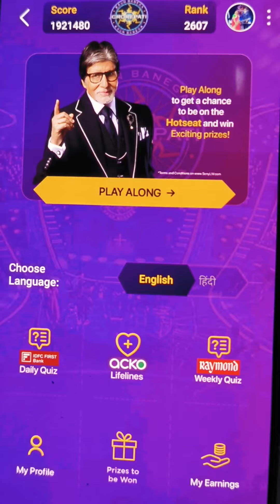KBC 20 September Daily Quiz Answer ||KBC Play Along | KBC Season 16 | KBC Offline Quiz Today Answer